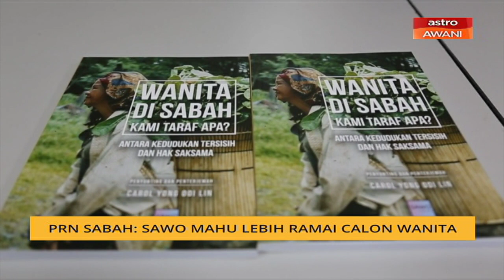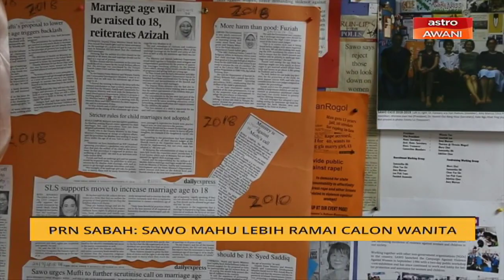Sabah Memilih: SAWO mahu lebih ramai calon wanita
Kumpulan Daya Tindakan Wanita Sabah (SAWO) berharap parti yang bertanding pada Pilihan Raya Negeri (PRN) Sabah menilai kepentingan meletakkan wanita sebagai calon mereka.